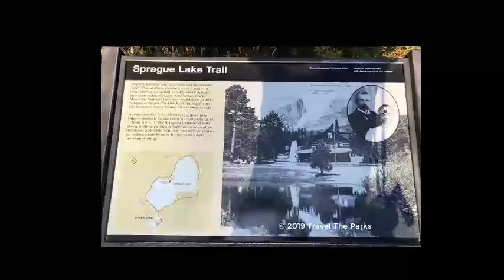Sprague Lake Rocky Mountain National Park